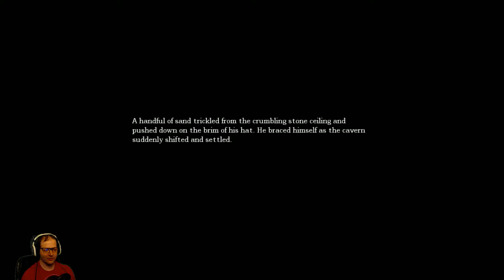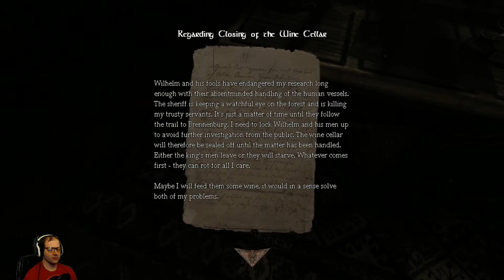Amnesia the Dark Descent (Lets Play) PT2 || Fetch Quests =/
Hey Paradoxians and welcome to Amnesia the Dark Descent that game that everyone on Youtube has played and has been requested multiple times from you all, well time to give into the pressure and descend =3. =3